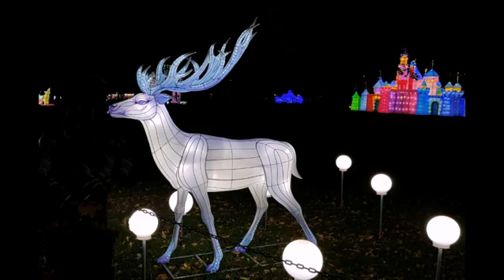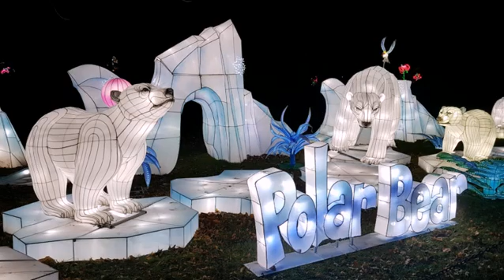Birmingham - Festiwal latarni .